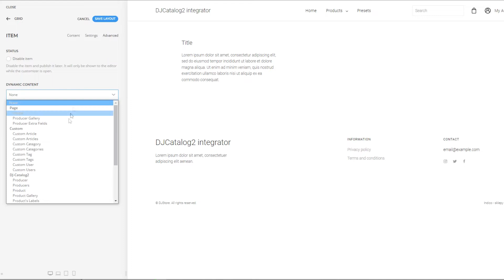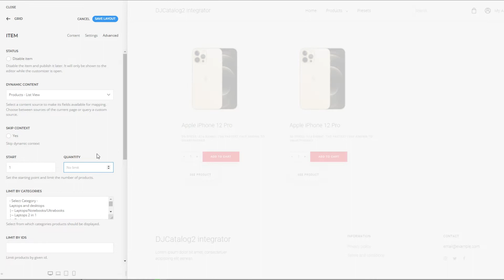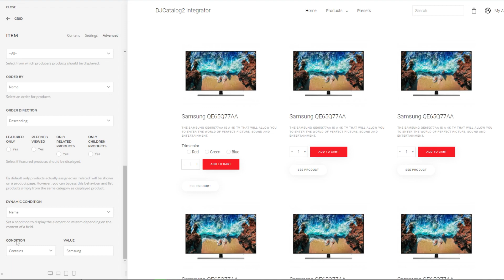Jak dodać Grid z produktami w dowolnym miejscu na stronie - DJ-Catalog2 Integrator Tutorial cz. 2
DJ-Catalog2 Integrator  to pomocne narzędzie do tworzenia stron eCommerce lub katalogów produktów przy użyciu DJCatalog2 i kreatora stron Yootheme.

Zapewnia głęboką integrację między DJ-Catalog2 i YOOTheme Pro i umożliwia korzystanie z funkcji Page Builder za pomocą zaledwie kilku kliknięć.

Dodatek przynosi funkcję layoutu dla produktów, tak jak YooTheme robi to dla artykułów. W ten sposób możesz tworzyć różne układy dla różnych produktów lub korzystać z wstępnie skonfigurowanych układów.

Pamiętaj, że zawsze możesz skorzystać z naszego doświadczenia 🦾